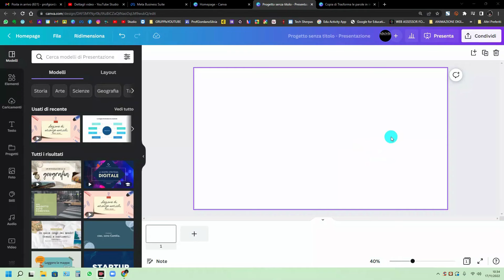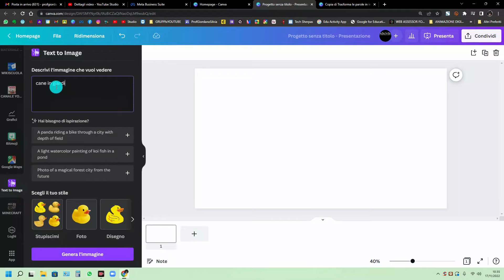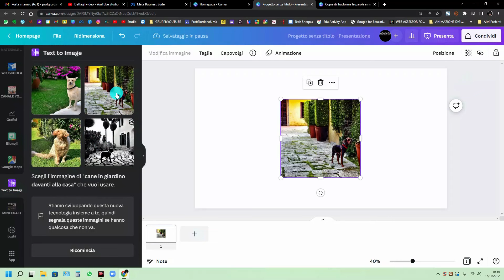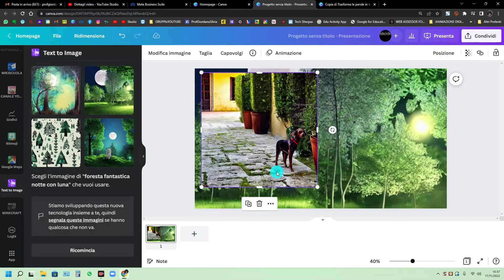CANVA: Funzione TEXT to IMAGE